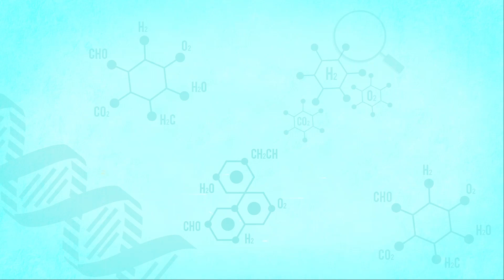魚丸功效與作用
食材簡介：魚丸，又稱魚包肉、水丸、魚旦等，是用鰻魚、鯊魚或者淡水魚剁蓉，加淀粉攪拌均勻，再包以豬瘦肉或蝦等餡制成的丸狀食物，是非常具有沿海特色風味的小吃。在我國，福州、閩南、廣州、臺灣、江西較喜歡食用魚丸，魚丸屬于粵菜或閩菜系。營養功效：魚丸所含營養十分豐富，具有滋補健胃、利水消腫、清熱解毒的功效，魚肉中含的鎂元素對心血管系統有很好的保護作用，有利于預防高血壓、心肌梗死等心血管疾病，魚肉中還富含維生素A、鐵、鈣、磷等，常吃魚還有養肝補血、潤膚養發的功效。魚丸含有的鉀等元素能與人體內的鈉產生反應，促進它排出體外，可以有效提高腎功能，也能促進人體內多余水分的排出，對小便不利和身體浮腫等疾病都有很好的預防和緩解作用。那么，魚丸適宜與哪些食物進行搭配呢？魚丸和白菜搭配，能夠健脾開胃，促進消化；魚丸和咖喱搭配，可以清熱解毒、預防甲狀腺腫大；魚丸和菠菜搭配，能夠增強體質、預防衰老；魚丸和芹菜搭配，有利于對營養物質的消化和吸收；魚丸和西蘭花搭配，能夠增強食欲，促進消化，預防便秘和癌癥。在生活中，鯧魚有哪些常見的做法呢？魚丸番茄湯、冬瓜魚丸湯、咖喱魚丸、菱角魚丸湯、菠菜燴魚丸等等；